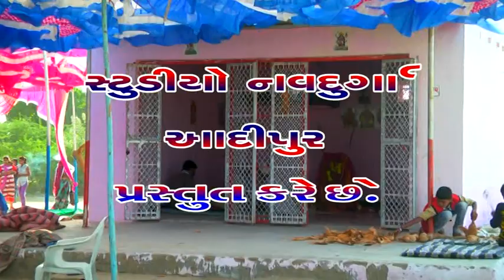antarnesh babu dangar part6 studio navdurga adipur mo 8141220755,9998106331